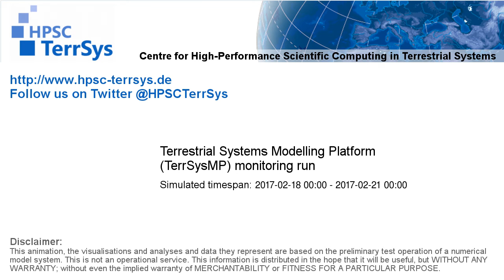TerrSysMP monitoring run 2017-02-18 - sensible heat - Europe (72h)